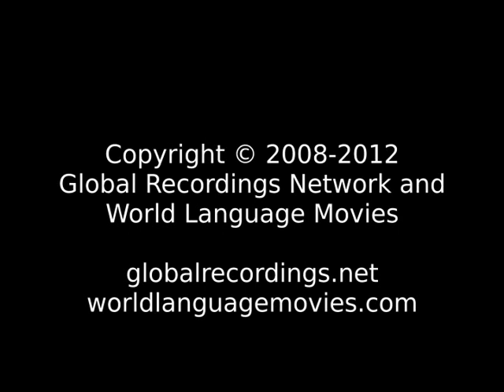Good News Citak People/Language Movie Trailer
This is: Good News Citak People/Language Movie Trailer c18560 [c18560t]

Other names for this language are: Asmat Darat; Cicak; Kaunak; Tjitak; Tjitjak